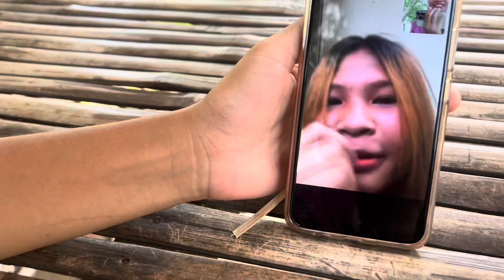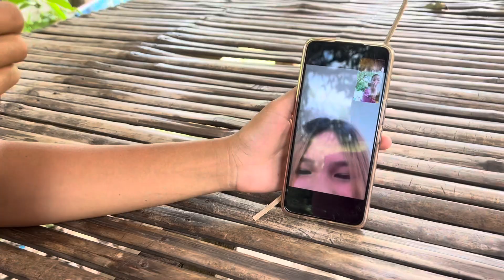ส่งน้องๆไปทำงานอยู่ไทย🇹🇭ສົ່ງນ້ອງໆໄປເຮັດວຽກຢູ່ໄທ